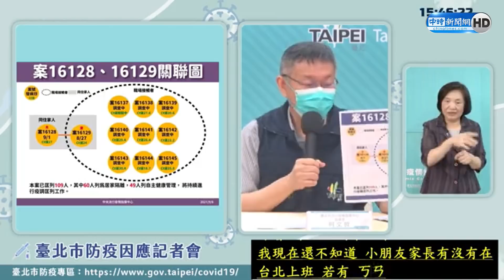新北幼兒園爆群聚、二級警戒再延長！ 柯文哲苦笑：兩天前還幻想清零｜中時新聞網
中央宣布二級警戒持續到9月20日，最近爆出長榮機師父子染疫、新北市幼兒園群聚感染，外界好奇是否升高警戒，台北市長柯文哲6日透露，2天前還幻想清零，現在想來想去恐怕還是用美國戰術，全民打2劑就不管了，讓新冠肺炎流感化，不然每天疑神疑鬼驚弓之鳥，也不是辦法。

【相關新聞】
二級警戒維持 柯文哲爆：前2天還在幻想清零